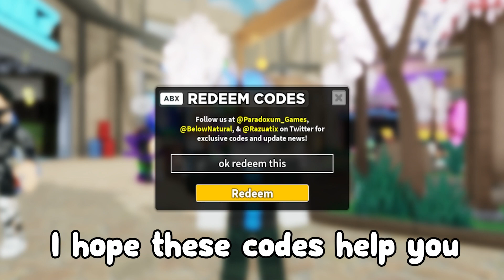TDS *NEW CODE!* (UPDATE) CODES All 5 NEW SECRET Tower Defense Simulator CODES Roblox!